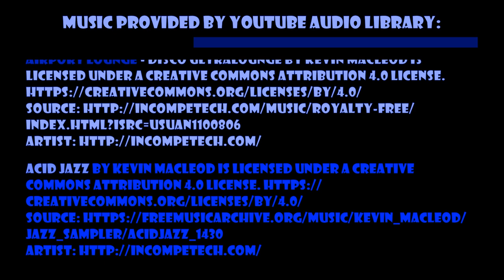Episode 634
Soul Food by Chris Haugen
Strollin' by TrackTribe